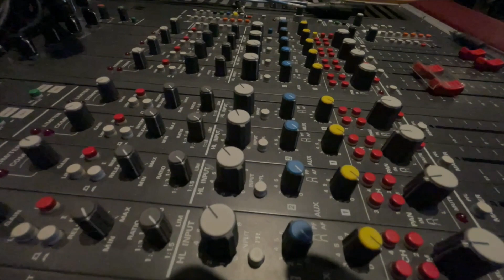Negotiating with recording artists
Making records is more than just a good recording. First, it starts with the negotiations with the artist.